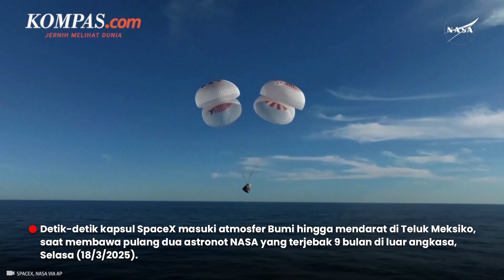Perjalanan Kapsul SpaceX Bawa Pulang 2 Astronot NASA ke Bumi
Perjalanan Kapsul SpaceX yang membawa dua astronot NASA pulang ke Bumi, akhirnya tiba pada Selasa (18/3/2025).

Astronot NASA, Butch Wilmore dan Suni Williams yang terdampar di luar angkasa selama sembilan bulan, akhirnya pulang dengan menumpang Kapsul SpaceX, bersama dua astronot lain.

Penulis Naskah: Vina Muthi Ambarwati
Video Editor: Agung Setiawan
Produser: Holy Kartika Nurwigati Sumartiningtyas